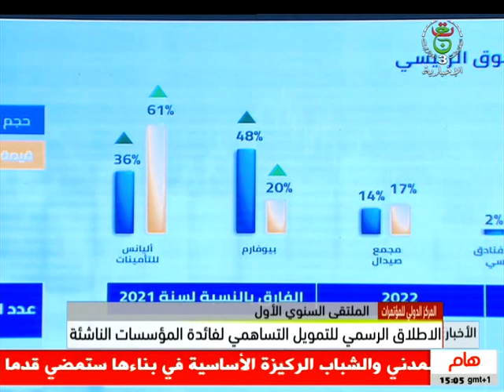موجز الاخبار - الثالثة 2023/12/23